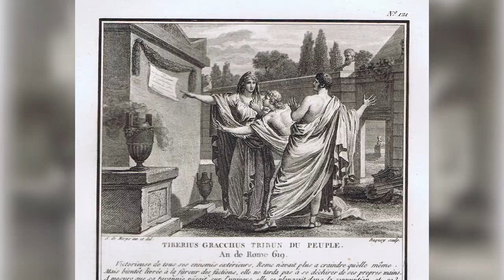The Tragic Truth Behind Julius Caesar's Assassination: Why the Roman Senate Turned on Him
On March 15, 44 B.C.E., Julius Caesar was stabbed to death in Rome, Italy. Caesar was the dictator of the Roman Republic, and his assassins were Roman senators, fellow politicians who helped shape Roman policy and government.